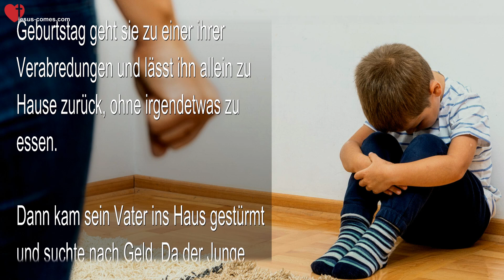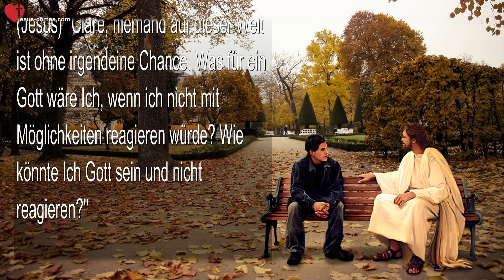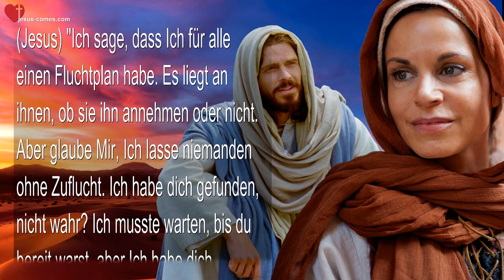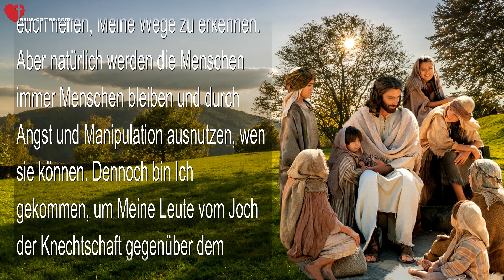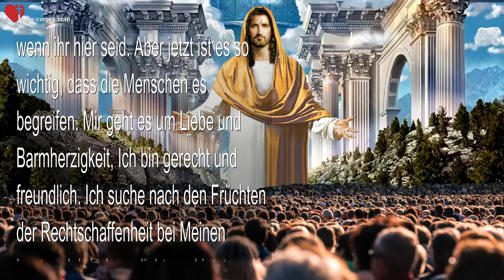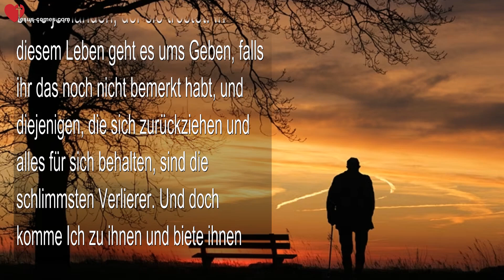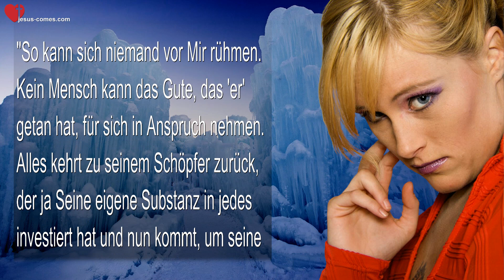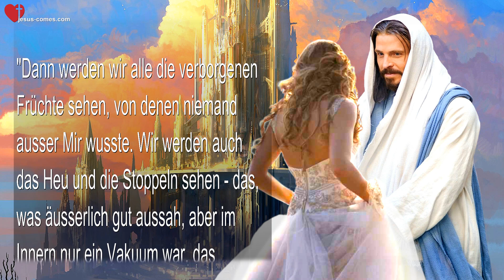Was hast du mit den dir anvertrauten Talenten gemacht ? ❤️ Liebesbrief von Jesus Christus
Was hast du mit den dir anvertrauten Talenten gemacht?

7. Juli 2015 – Worte von Jesus durch Schwester Clare

(Clare) Heute Abend haben Ezekiel und ich uns eine kleine Pause gegönnt. Wir haben uns einen Film namens ‘Camp’ angeschaut. Es ging um unterprivilegierte Kinder, Waisenkinder und so weiter, die in ein Camp fahren. Es war ein sehr rührender Film.

Nur um euch eine Vorstellung zu geben… Die Geschichte drehte sich um einen kleinen Jungen, dessen Mutter heroinabhängig und nur mit sich selbst beschäftigt war. Sie hat nicht einmal Essen für das Kind im Kühlschrank, sagt ihm ständig, dass es in seinem Zimmer bleiben soll – er darf nirgendwo hingehen, nichts tun. An seinem Geburtstag geht sie zu einer ihrer Verabredungen und lässt ihn allein zu Hause zurück, ohne irgendetwas zu essen.

Dann kam sein Vater ins Haus gestürmt und suchte nach Geld. Da der Junge hungrig war, hatte er in die Keksdose gegriffen und das Geld herausgenommen, das dort lag. Als der Vater das sah, wollte er wissen, wo das restliche Geld sei, denn der Junge hatte nur noch ein bisschen übrig, und so schlug der Vater ihn zu Brei. Er zerbrach einen Besenstiel und schlug ihn mit dem Besenstiel. In der nächsten Szene wird er in einem Krankenwagen abtransportiert, um ihn wieder aufzupäppeln, um ihm zu helfen und ihn in ein Lager zu schicken.

Dann kommt dieser Geschäftsmann daher. Er lebt auf der Überholspur, er hat einfach alles, auch einen Porsche. Er fährt in dieses Camp, um eine Frau zu beeindrucken, die sehr, sehr reich ist und einen Finanzberater braucht – eine ältere Dame. Also gibt er sich als Camp-Berater aus und bietet an, diese Aufgabe zu übernehmen. Sie nimmt ihn also auf, und er sitzt die ganze Zeit auf dem Sofa und macht Geschäfte – offensichtlich ist er nicht mit dem Herzen bei dem, was er eigentlich tun sollte, was er als Camp-Betreuer tun sollte.

Der Rest des Films handelt von der Verwandlung dieses kleinen Jungen und dieses Geschäftsmannes. Es war wirklich sehr bewegend – ich habe am Ende geweint. Ich mag keine Filme, bei denen ich weine, aber ich musste einfach weinen. Etwas später sass ich mit dem Herrn zusammen, um Ihm zuzuhören und zu sehen, was er heute Abend zu sagen hat, und Er änderte das Thema nicht. Er blieb genau bei dem, was ich gerade emotional durchlebte. Als wir einige Zeit miteinander verbracht hatten, versuchte Er, mich zu trösten, und ich versuchte, Ihn zu trösten, denn ich weiss, dass Er oft mit solchen Situationen zu tun hat. Aber an einem Punkt bat Er mich, mit der Anbetung aufzuhören und einfach bei Ihm zu sitzen und zuzuhören. Also tat ich das und Er sagte Folgendes…

(Jesus) “Das ist nur ein Tropfen auf den heissen Stein des Leids, mit dem Ich jeden Tag konfrontiert bin. Ihr könnt euch nicht einmal ansatzweise vorstellen, wie weit verbreitet diese Art von Missbrauch ist. Deshalb habe Ich Meine ‘Engel’ – Jene, die bereit sind, ihr Leben zu opfern, um sich um diese Kleinen zu kümmern, die in Wahrheit keine Hoffnung haben. Das ist nur ein Tropfen auf den heissen Stein. Aber lasst euch davon nicht unterkriegen oder entmutigen. Alles hat einen Zweck, einen Plan und eine Jahreszeit. Und auch wenn das Leid für diese Kleinen jetzt wie aus dem Nichts zu kommen scheint, komme ich, um der Menschheit ihre Menschlichkeit zurückzugeben.”

(Clare) Aber Herr – was ist mit denen, die keine Chance bekommen haben?

(Jesus) “Clare, niemand auf dieser Welt ist ohne irgendeine Chance. Was für ein Gott wäre Ich, wenn ich nicht mit Möglichkeiten reagieren würde? Wie könnte Ich Gott sein und nicht reagieren?”

(Clare) Herr, Du weisst doch, wie die Evangelischen über die Verlorenen und Unerlösten reden...